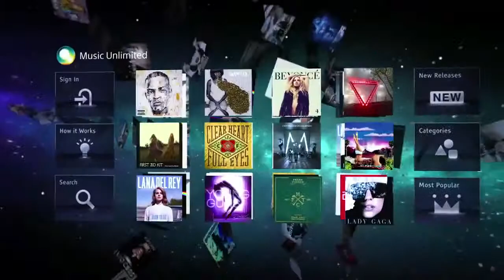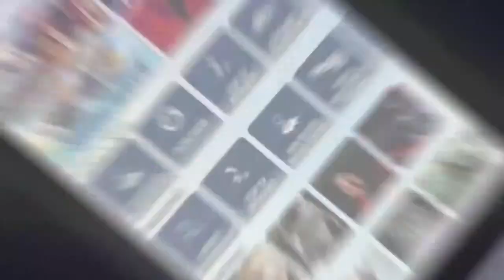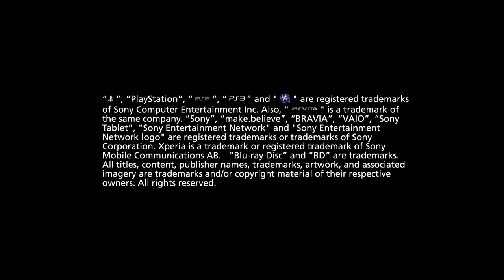Sony Entertainment Network Trailer FR